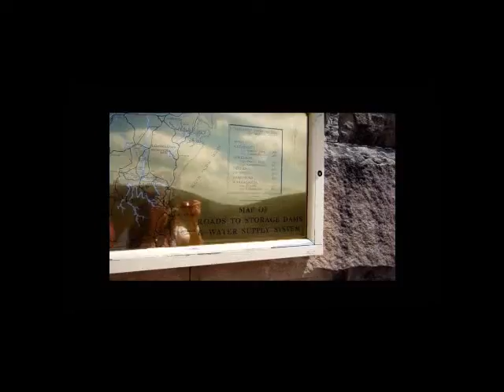DAM WALL TIME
FAMILY TIME - we celebrated our son Cameron Birthday at Cataract Dam. It was so much fun :)